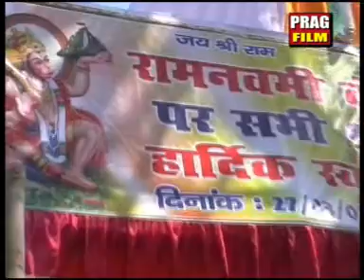Bal Samya Me Jab Suraj Ko Dekha | Super Hit New Ram Bhajan | Kumar Alok, Sk.Dipak -Sanjivani(SM)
[HD] [HQ] Bhojpuri/Maithili 2013 New Video Song the song is very popular in All Bhojpuri Listener in physical market .I hope you like this song on internet also. We upload for you. So many viewer send comment but I request all viewer on my Sanjivani channel please comment on video for helpful my quality and improve bhojpuri Song day by day. The song sung by bhojpuri famous singer singing acted very well. it is , watchable ,recorded at Sanjivani  Sanjivani Entertainment  Saregamatone Sanjivani Digital studio in delhi

Album:- Nache Bajrangi Sari
Singer:- Kumar Alok, Sk.Dipak
Label :- Parag Film